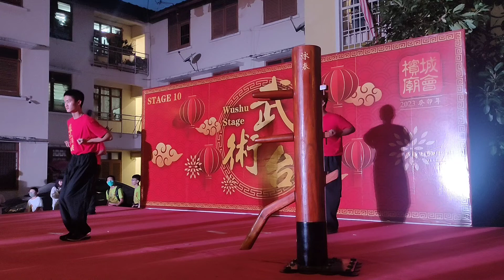MiaoHui 2023 Video 23: Chinese New Year Celebration (Wing Chun's Punch)